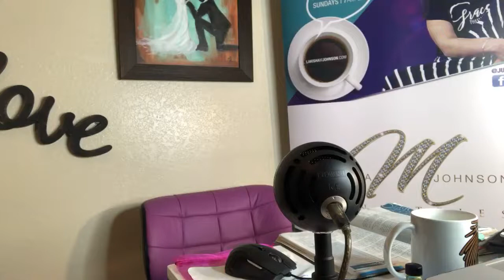Coffee and Conversations w/LaKisha God DOESN’T Leave us BROKEN (Incomplete) #456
Coffee and Conversations w/LaKisha #456
God DOESN’T Leave You Broken (Incomplete)!
•Philippians 1:2-6

1)You’re not complete until Christ returns!
•Philippians 1:6

2)God is a finisher! He won’t leave you incomplete!
•Jeremiah 1:5

3)God is going make good on everything He has told you! Ask for a God’s eye view!
•Numbers 23:19

❤️LaKishaMJohnson.com
Positioned to impact the world with a message of love and faith.

Thank you for your continued prayer and support! If you would like to sow and support us in your giving; see the information below. We are a 501c3 ministry.